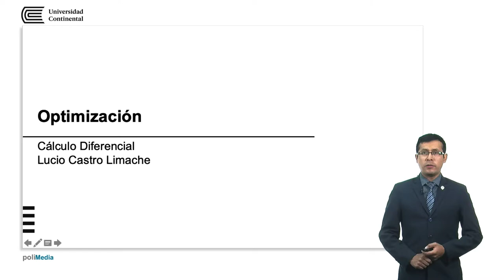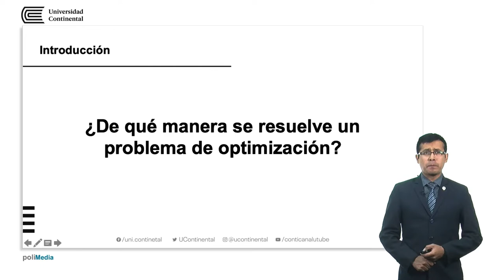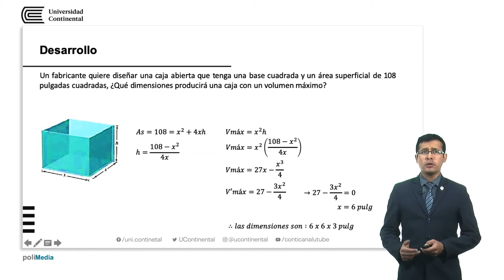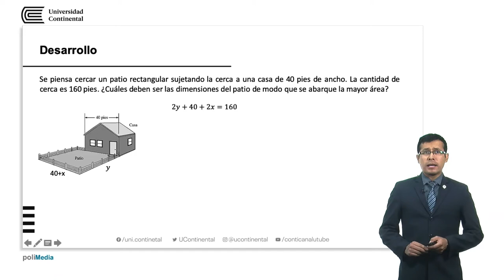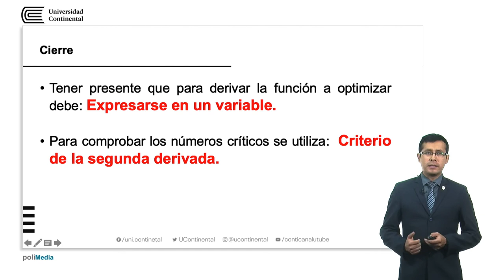Optimización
Lucio Castro Limache docente de la asignatura.